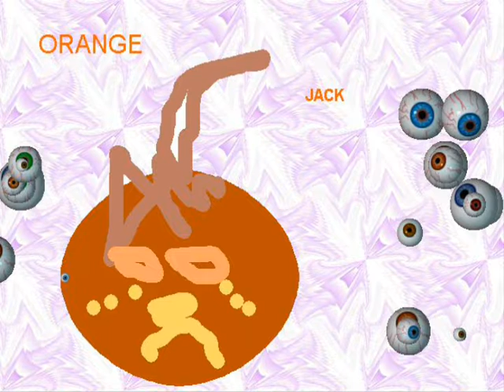FALL -TEMPLE EMANU-EL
FALL COLORS